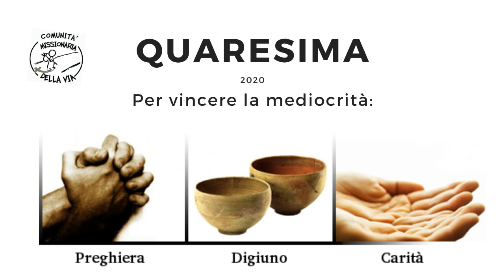Quaresima: per vincere la mediocrità (Mt 6,1-6.16-18), di frà Umile Caudana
Commenti al mercoledì delle ceneri
Preghiera, digiuno, elemosina. Spunti per la Quaresima (Mt 6,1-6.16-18).